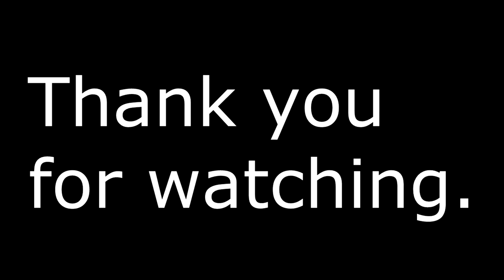Mustachio The Game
A fun game about a fun dude jumping made in java script with processing.js library.